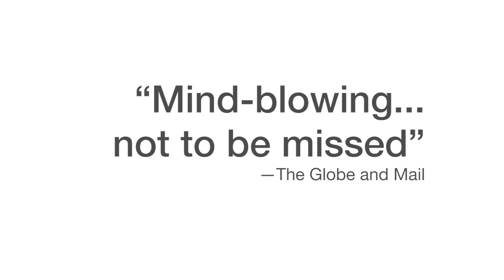Chroma trailer | The National Ballet of Canada | 2015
A luminous exploration of “the architecture of the human body,” Wayne McGregor's Chroma is a rare work that redefines the future of modern dance.
Onstage: March 4—8, 2015